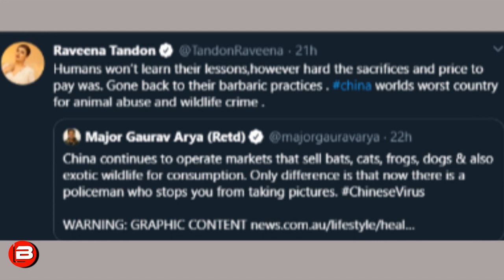Raveena Tondon Slams China Calls Worst Country | Tweets Viral On Social Media